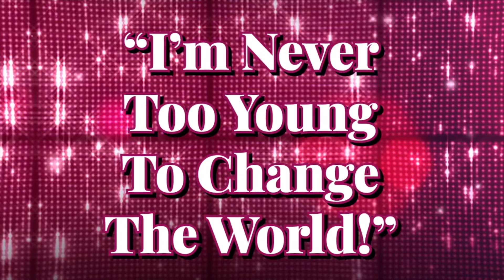Crazy but True Week 1